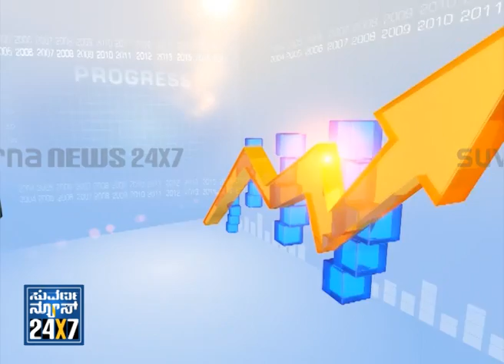MONEY PLANT _ Good Morning Show - 06 Sep 13 - Suvarna News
SUVARNA NEWS 24x7 - Good Morning Show daily morning must watch program..

Fitness, good health,health tips,fast food,law point,good talk,great words,health problem,peace of mind,meditation,yoga,